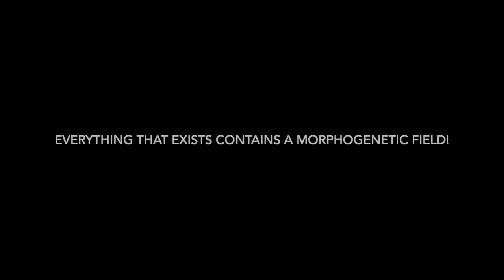The E.F.I. Portal (Advanced Morphic Field) (R.I.P. = Evil Creators)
Ok buddies!
I needed to do this! Its time to end all of the fear I see in this community!
I get emails all the time of many of you asking me about certain creators and your legitimacy. Are they fake? Do their formulas contain evil affirmations? Are their formulas evil? Why do I feel sad or scared after I listen to their formulas? Ok you all get the point!

E.F.I.

E.F.I. stands for Evil Formula Intensions. Evil as in purposely doing harm to someone thru formulas.
This field works as a portal that literally sucks out out all evil affirmations, evil intensions, evil energy, negative energy and ay harmful intensions that any formula, field, affirmations or subliminal contains.

I am super surprised that no creators have made this field yet being that I am still somewhat new to this platform. This community needs to be cleaned up and I will ensure that this happens even if the other older creators are not involved.

SO here it is folks! Listen before any creators formula if you have doubts and be rest assured that you will be in good hands and free of harm!

MEF DYNAMICS LETS DO THIS!